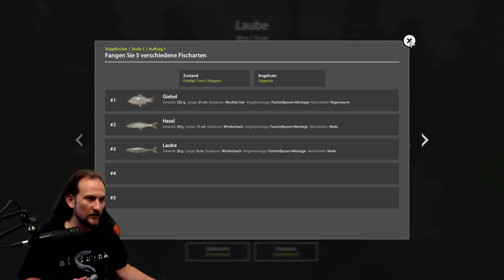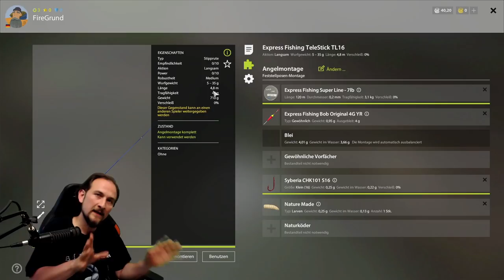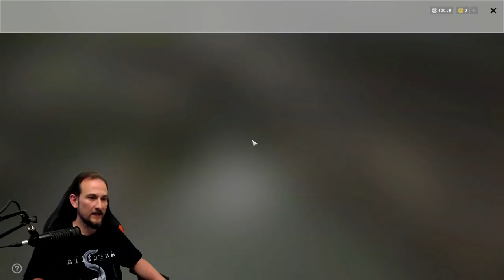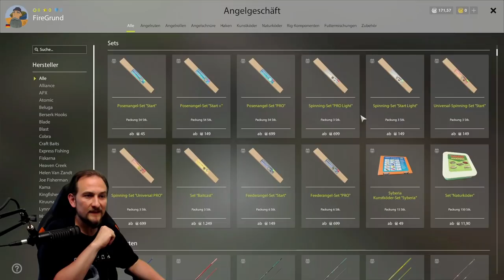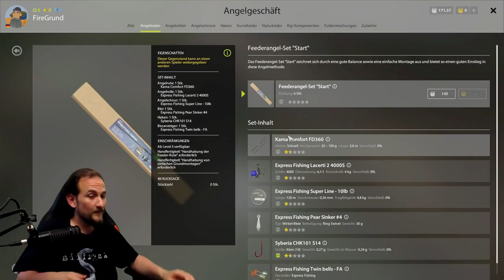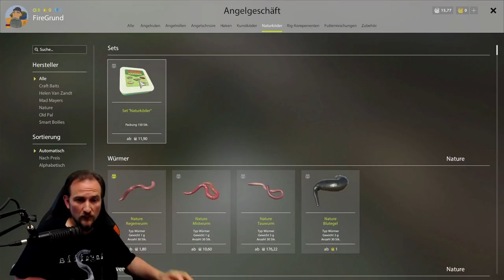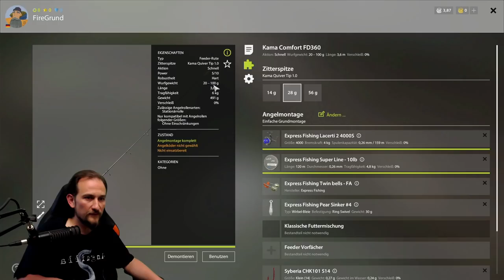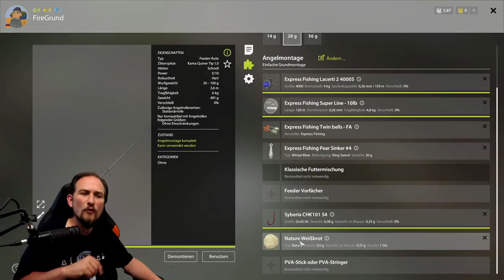Russian Fishing 4 TUTORIAL: Start 2021, Grund, schnell Silber!